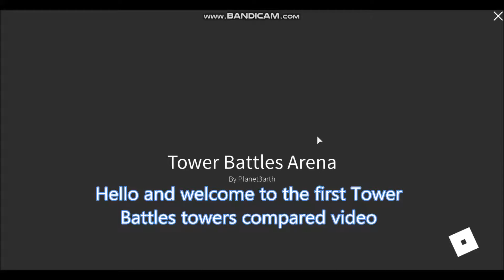DJ vs Commander - ROBLOX Tower Battles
Which tower is better? We'll find out in this video!